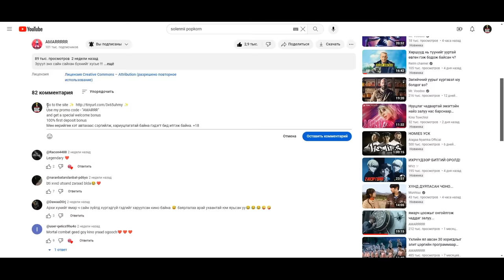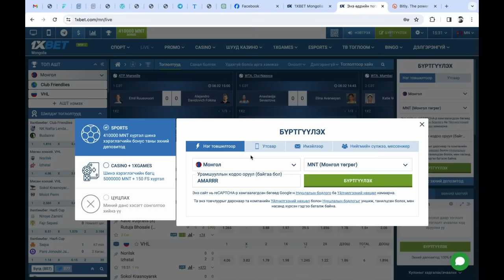Гоё түүх... [Хүн динозавр 2-н нөхөрлөл]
Snowflakes by Roa

Track Name: Upbeat Funk Podcast by Infraction